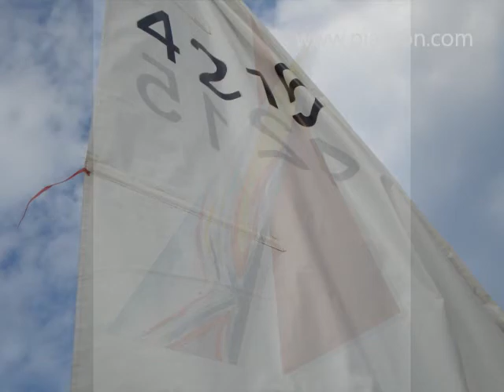PIASSON Sailing Art Passion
Many of Piasson's art works are inspired by passion of the sport he practices.
Life lessons coming from the ocean in his writings and paintings.
Muitas das obras de Piasson são inspiradas pela paixão do esporte que pratica.
Encontrando nas telas o formato do veleiro, matizes de cores vindas do mar ou poesia e lições de vida vindas do oceano
no que escreve.